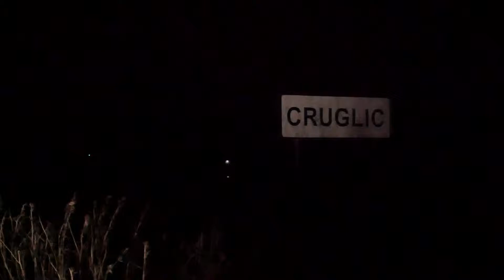Surprize la domiciliu 076705868